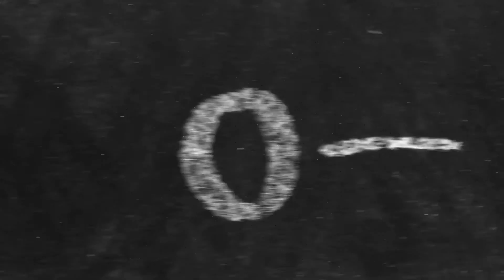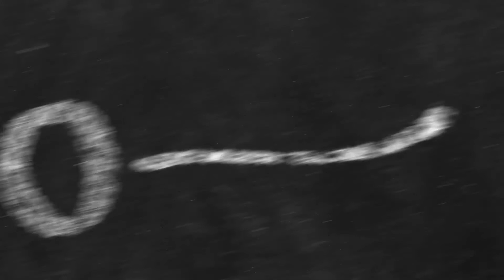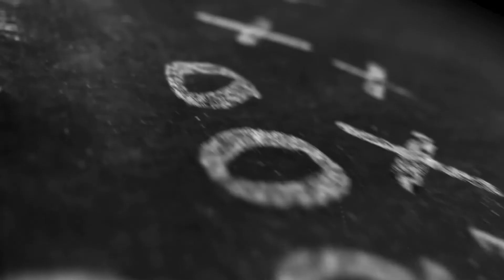USC vs UCLA College Football Picks and Predictions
Hosted by: Marley Bet$ & The Coach

‼️WEEK 12 FOOTBALL ACTION‼️